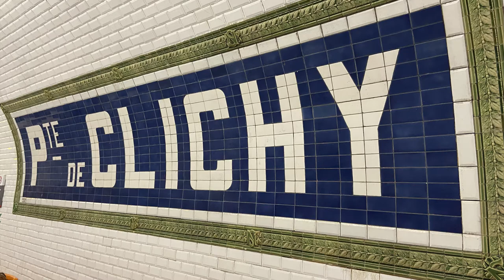Paris in 24 hours!! Spontaneous visit to Paris by car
If you only live a 4-hour drive from Paris, it's easy to drive there spontaneously.
2 days Paris in 2 minutes.

24 hours in Paris / Travel vlog

Als je op 4 uurtjes rijden van Parijs woont is het mogelijk om er spontaan naar toe te rijden en lekker 2 dagen te verblijven.
2 dagen Parijs in 2 minuutjes

Next time i bring my new cam, not arrived yet. So you have to do with iphone 11 footage.
Volgende keer, als mijn nieuwe camera  binnen is maak ik meer film en minder foto's, nu moeten jullie het even doen met Iphone 11 beelden.

parisMetroLafayetteTramCovidSpontaniousmarchémarché aux pucesmontparnassetour montparnasseles hallesMetropolitain paris